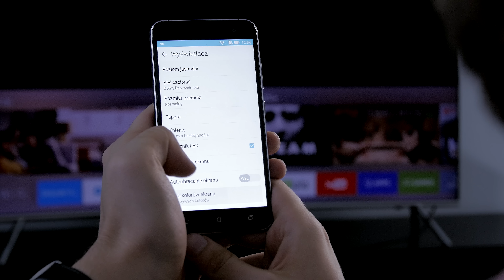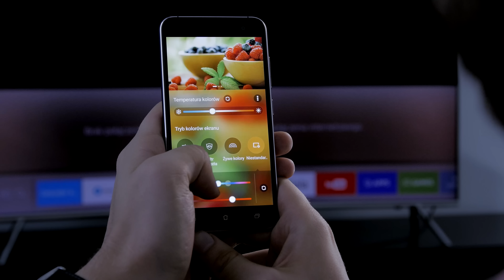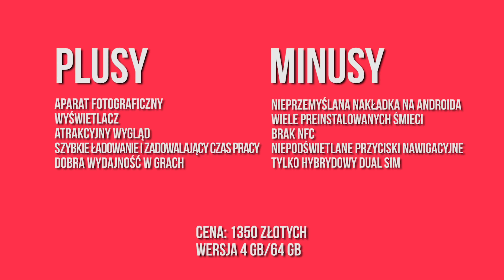Asus ZenFone 3 (ZE520KL): Szybki test - dlaczego tak, dlaczego nie?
Przyglądamy się najnowszemu smartfonowi firmy Asus, który za sprawą świetnego aparatu i dobrej wydajności ma szansę namieszać na rynku urządzeń ze średniej półki.